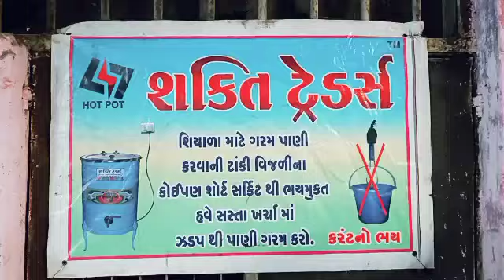Electric Geyser Hotpot Geyser ⚡